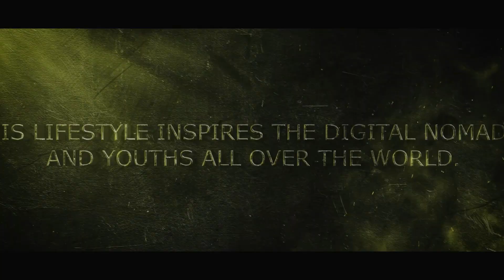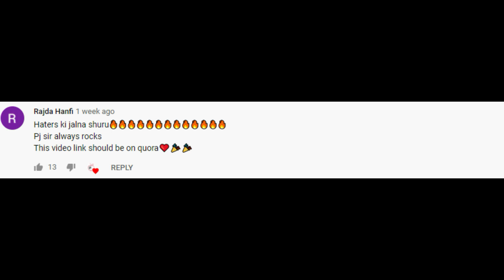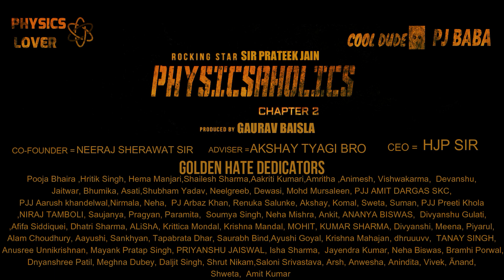PHYSICSAHOLICS CHAPTER 2 | Prateek Jain Sir Best Physics Teacher on Unacademy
Executive Producer: Karthik Gowda, K. V Rama Rao
Editor: Ujwal Kulkarni
Production Design: Shivakumar
Action: Anbariv
Choreography: Harsha, Mohan
Dubbing: Anand Y. S
Dialogues: Chandramouli.M, Dr. Suri, Prashanth Neel
Sound Effects: Nanndhu J & Team
Production Managers: K S Champakadama,Gagan Murthy, S Kumar
Production Incharge: Chidanand, Suresh Shankarananhalli, Shashikanth
DI & VFX: Unify Media
VFX Supervisor: Konda Reddy Suresh
Colorist: Fergus Hally, Ashwath